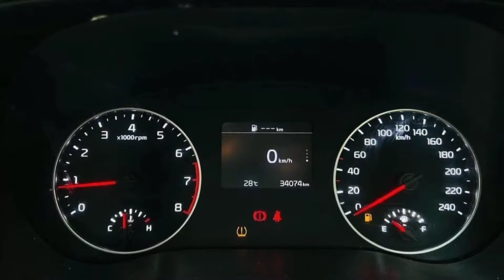ఈ కారు అమ్మకానికి ఉంది KIA seltos Second Hand Cars | Second Hand Cars in Hyderabad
రూపాయి కట్టకుండా ఈ కారును సొంతం చేసుకోండి... || 2.5 లక్షలు మాత్రమే || Second Hand Cars in Hyderabad

12000 /- only || used pulsar for sale || second hand bike hyderabad || urgent sale

Maruti Suzuki Vitara Brezza ZDi+ Dual tone for sale || second hand brezza for sale in hyderabad

15000 /- only || used pulsar for sale || second hand bike hyderabad || urgent sale

కేవలం 3.1 లక్షలు మాత్రమే || second hand car for sale in hyderabad || used Innova car for sale

ఈ కారు అమ్మకానికి ఉంది Maruti Suzuki Second Hand Cars | Swift  Second Hand Cars in Hyderabad

కేవలం 3 లక్షలు మాత్రమే || best second hand cars in hyderabad || used cars in hyderabad

16000 /- only || used shine sp for sale || second hand bike hyderabad || urgent sale

19000 /- only || used pulsar for sale || second hand bike hyderabad || urgent sale

22000 /- only || used splendor plus for sale || second hand bike hyderabad || urgent sale

11000 /- only || HF deluxe for sale || Bike For sale || second hand bike hyderabad || urgent sale

2016 model XUV 500 for sale || used cars for sale in hyderabad || urgent sale cars in hyderabad

2019 model XL 6 for sale || used cars for sale in hyderabad || urgent sale cars in hyderabad

19000/- only | used scooty for sale in hyderabad | used activa for sale in hyderabad | bike for sale

కేవలం 2.5 lakh మాత్రమే || second hand car for sale in hyderabad || used baleno car for sale

16500 /- only || glamour for sale || Bike For sale || second hand bike hyderabad || urgent sale

కేవలం 1.9 లక్షలు మాత్రమే || second hand car for sale in hyderabad || used i20 car for sale

ఆర్థిక ఇబ్బందుల్లో ఉన్న scooty అమ్ముతున్న ఓనర్.. used Activa for sale in hyderabad || 21000/- only

12000/- only || passion pro for sale || Bike For sale || 2019 Model || second hand bike hyderabad

కేవలం 2 లక్షలు మాత్రమే || second hand car for sale in hyderabad || used Innova car for sale

second hand car for sale in hyderabad || usedi20 asta for sale in hyderabad || 3 Lakhs only

21000 /- only || glamour for sale || Bike For sale || second hand bike hyderabad || urgent sale

second hand bike for sale in hyderabad || used bike for sale in hyderabad || very urgent sale

ఈ కారు అమ్మకానికి ఉంది Maruti Suzuki Second Hand Cars | Swift Dzire Second Hand Cars in Hyderabad

16000 only || pulsar bike for sale || second hand bike for sale || urgent sale || 2021 model

11000/- only || 2018 Model || honda shine for sale | Bike For sale  || second hand bike hyderabad

11000/- only || splendor plus for sale || Bike For sale || second hand bike hyderabad || urgent sale

కేవలం 2.7 లక్షలు మాత్రమే || second hand car for sale in hyderabad || used Innova car for sale

6000 Only || used discovery bike for sale || Bike For sale || second hand bike hyderabad

19000 only || pulsar bike for sale || second hand bike for sale || urgent sale || 2021 model

11000/- only || splendor plus for sale || Bike For sale || second hand bike hyderabad || urgent sale

1 కాదు 2 కాదు 3 Pulsar బైకులు అమ్మడానికి ఉన్నాయి.. pulsar bike for sale | second hand bike for sale

అప్పుల బాధ వల్ల అమ్ముతున్న || used Activa for sale in hyderabad || second hand bikes for sale

12000/- only || passion pro for sale || Bike For sale || 2019 Model || second hand bike hyderabad

2017 model XL 6 for sale || used cars for sale in hyderabad || urgent sale cars in hyderabad